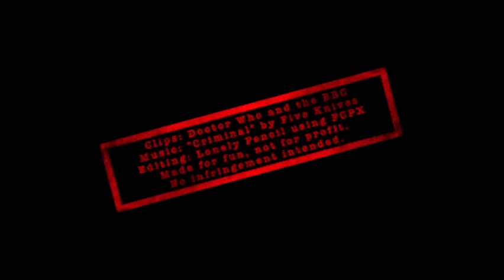Doctor Who || Missy: Criminal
"No! I've not turned good!"
Inspired by Michelle saying she never wants Missy to go the way of the "reformed villain."

Made for fun, not for profit. No infringement intended.

Credits are at the end of the video. Please watch all the way through.
Watch in 720p HD for the best viewing experience.